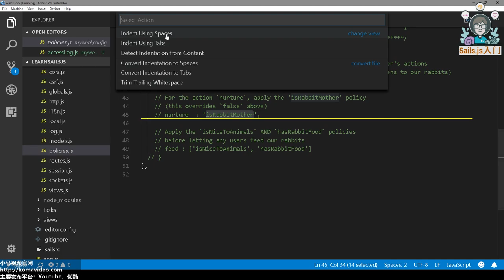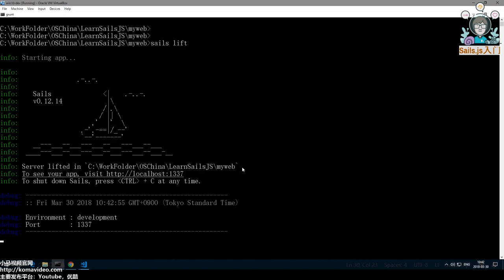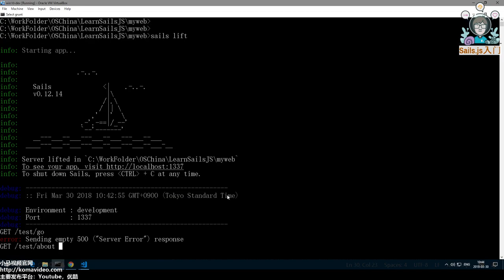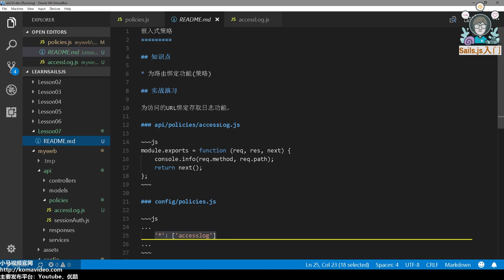07★Sails.js入门★嵌入式策略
07★Sails.js入门★嵌入式策略